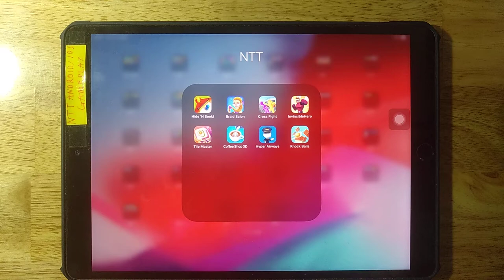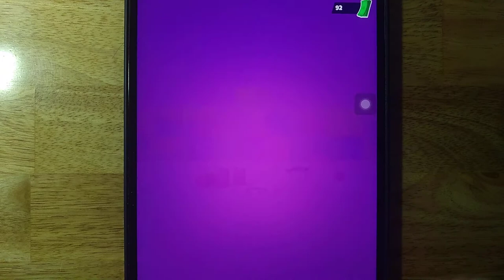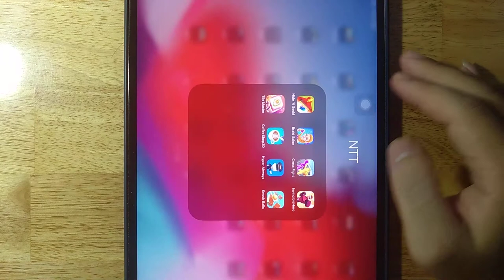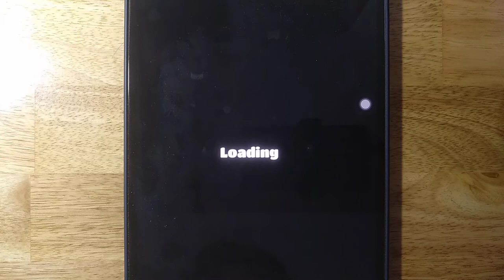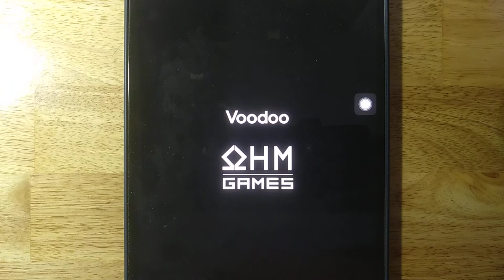Hide 'N Seek,Braid Salon,Cross Fight,Invincible Hero,Tile Master,Coffee Shop 3D,Hyper Airways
Hide 'N Seek,Braid Salon,Cross Fight,Invincible Hero,Tile Master,Coffee Shop 3D,Hyper Airways,Knock Balls

Android GamePlay
iOS GamePlay
iPad GamePlay
GamePlay Walkthrough